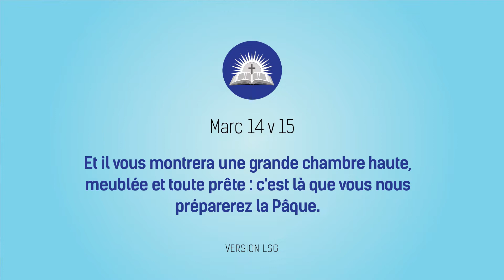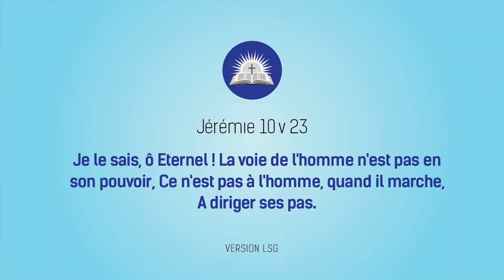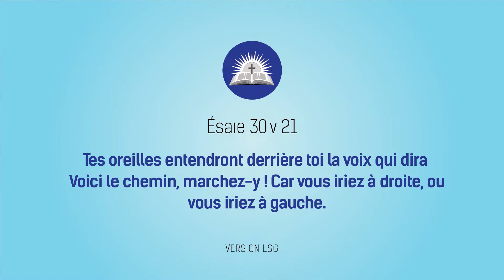LE SECRET POUR COMPRENDRE LE PLAN DE DIEU POUR SA VIE - Rév. Marc Antoine ZANDO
Culte de louange et d'adoration du dimanche 3 mai 2020